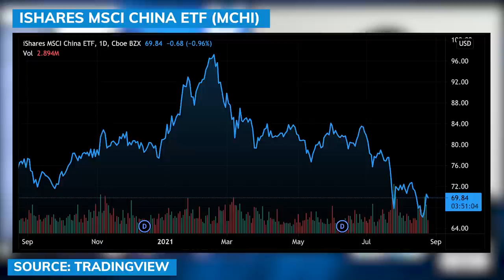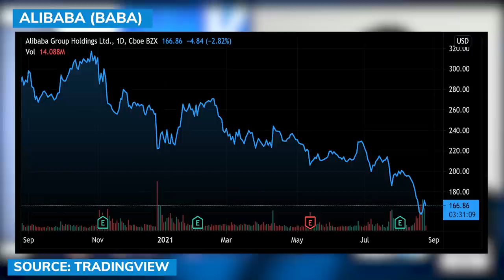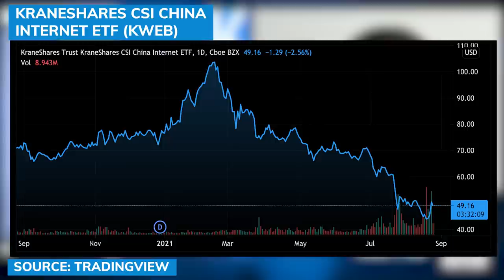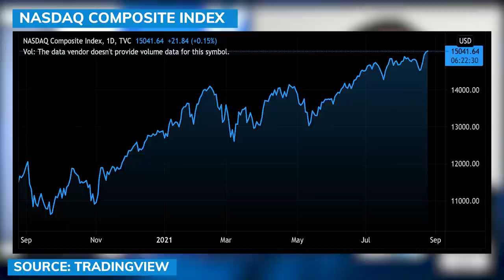This is the ‘best bargain in the entire market’ and it’s not in the U.S. – Thomas Hayes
Chinese tech stocks have been severely “bludgeoned” and represent the “best bargain in the entire market” said Thomas Hayes, managing member of Great Hill Capital.

Hayes told David Lin, anchor for Kitco News, that fears around the Chinese government crackdown on companies have been largely overblown, as the Communist Party will largely avoid causing further harm to the stock markets over the long-term.